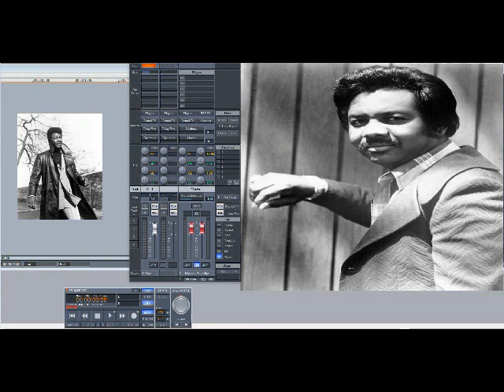Tyrone Davis – Homewreckers (Slowed Down)